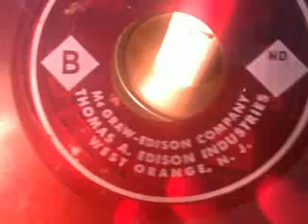Dictation soundsheet Record?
Here's an usual soundsheet record. It only only unusual because of the speed used and the much smaller recording groove. I assume this record is from a dictating machine of some kind.  Notice that when I play it at 33 1/2  rpm it's slightly too fast. And at 16 rpm it's too slow.
The man's voice begins by saying: "Comparison of cash forecast. January 1960."
The record grooves are so very narrow that my needle has trouble staying in the groove! Perhaps a newer needle would help. The sound cutting out near the end of this video is due to a problem with the video cell phone I was using.